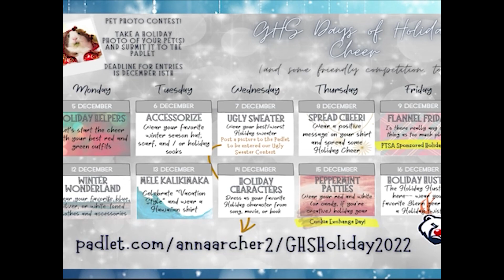GNN Announcements Dec 14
The Glenn High School Morning Announcements!

We have a special final show of the year. We start with a Charlie Brown themed intro, then from the greeting we begin our collection of Glenn's Spotify Wrapped info -- to see what we've all been listening too. Next we finally get to share the highlights of our wrestling team's domination of Rouse. From there it is building gingerbread houses while listening to our Choir Carol! Then an announcement and we're on to 2023!